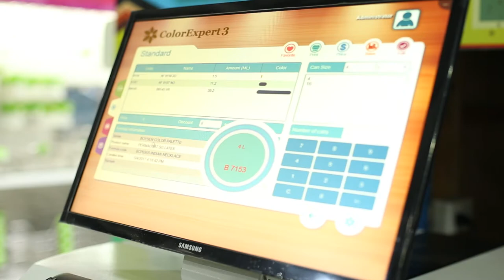DIY DIVA, Episode 3: GO TO YOUR BOYSEN MIX & MATCH STATION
Buy all sundries you need in the same place to get those colors on your walls in a jiffy. Why wait, right?